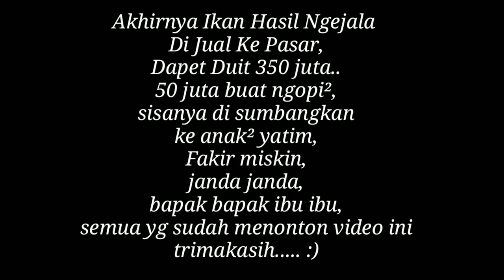Edisi Ngejala di Laut Pabean Karangantu Banten